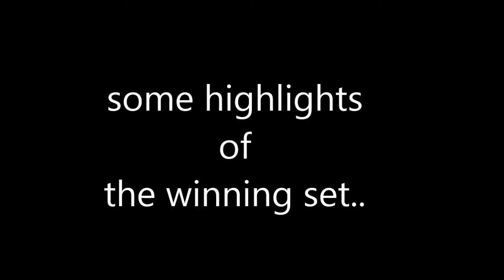United DJ school mixing comp 2013 Winning Set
2013 Winner DJ Perri Lee highlights of the winning set.
@ Laundry Bar Fitzroy Melbourne Australia.
Sorry for the Shaky video its hard to film and MC at the same time.